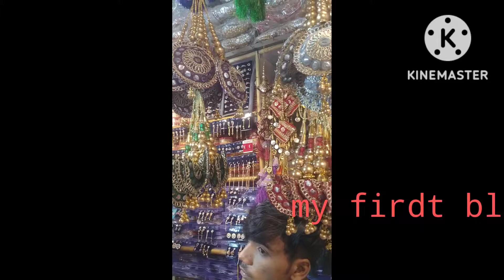My first vlog